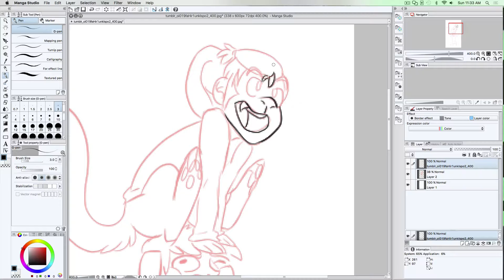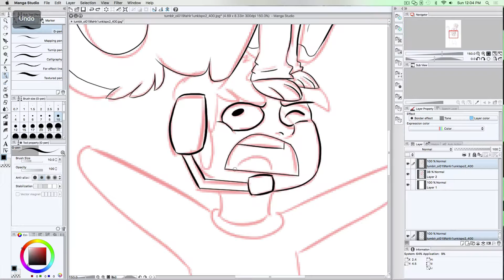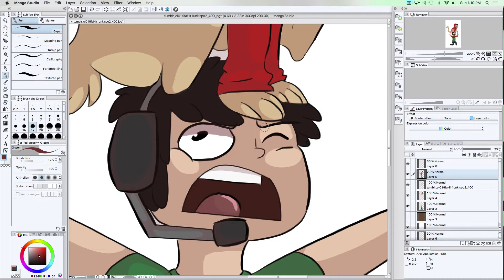SPEEDPAINT: lui and Nogla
i think this is so cute! i going to be printing this on a shirt! or something IDK! but i hope u guys like it!

song: No money by galanits